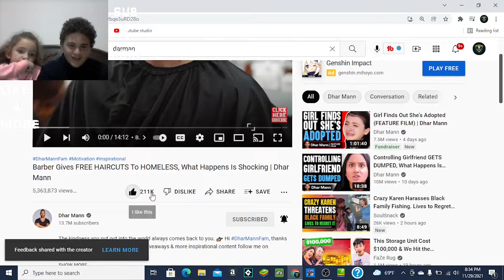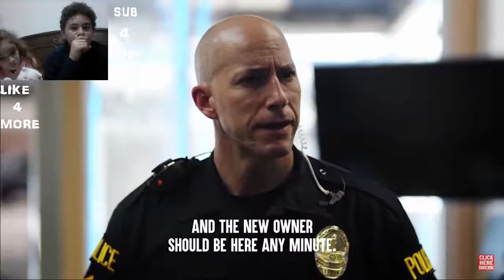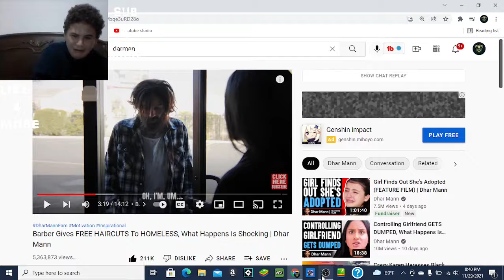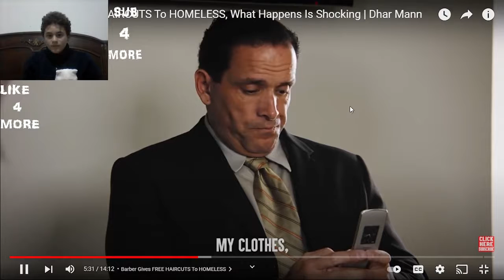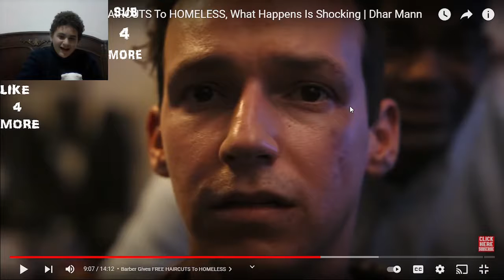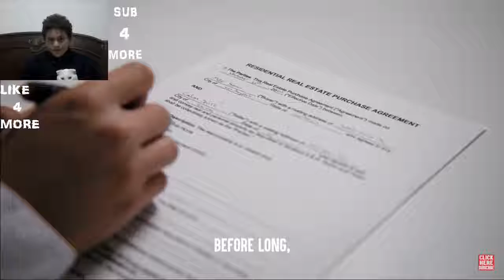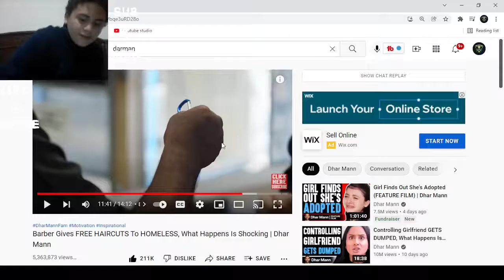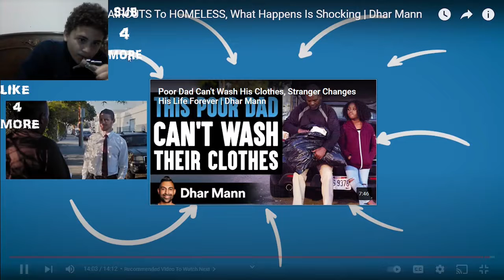reacting to Dhar Mann